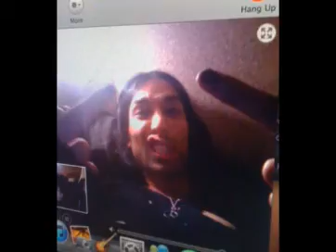Christian Coma~Smoke and Mirrors